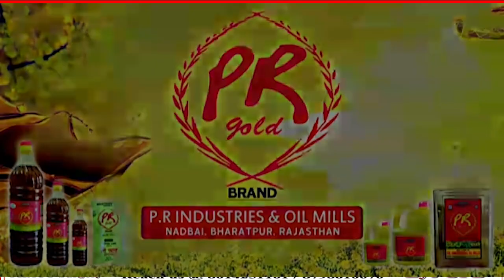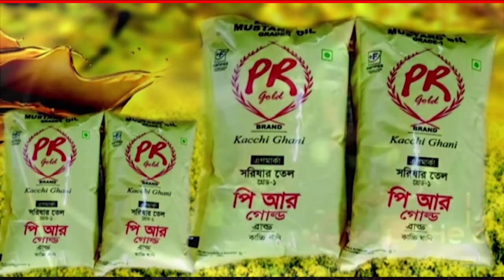বড়দোয়ালী বিজেপি যুব মোর্চার উদ্যোগে আইজিএম হাসপাতালে ব্লাড ব্যাংকে এক রক্তদান শিবির